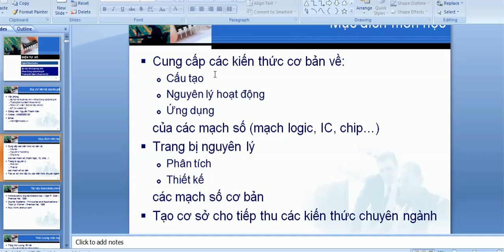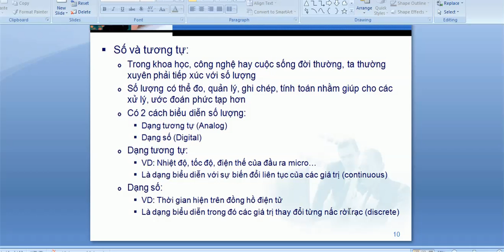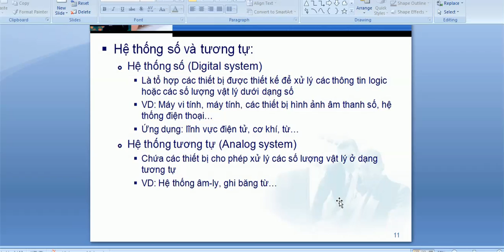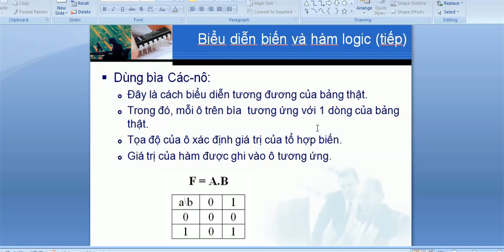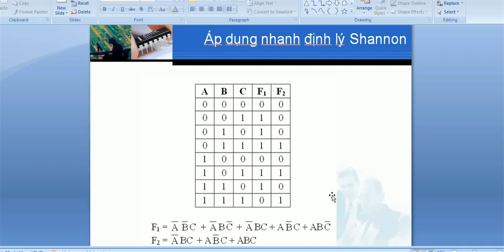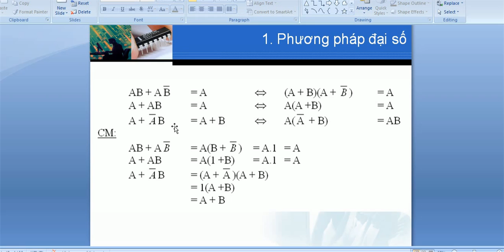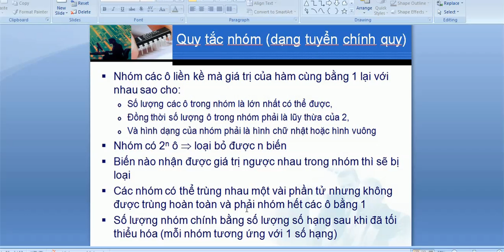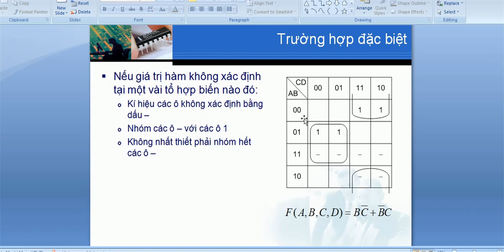Điện tử số 1-Đại số Boole,tối thiểu hóa các hàm logic cơ bản ,Tương tự và số ?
Điện tử số 1-Đại số Boole,tối thiểu hóa các hàm logic cơ bản ,Tương tự và số ?-Nguyễn Công Trình
Trong đại số trừu tượng, đại số Boole là một cấu trúc đại số có các tính chất cơ bản của cả các phép toán trên tập hợp và các phép toán logic. Cụ thể, các phép toán trên tập hợp được quan tâm là phép giao, phép hợp, phép bù; và các phép toán logic là Và, Hoặc, Không.
Đại số Boole được đặt tên theo George Boole (1815–1864), một nhà toán học người Anh.
Đại số Boole làm việc với các đại lượng chỉ nhận giá trị Đúng hoặc Sai và có thể thể hiện hệ thống số nhị phân, hoặc các mức điện thế trong mạch điện logic. Do đó đại số Boole có nhiều ứng dụng trong kỹ thuật điện và khoa học máy tính, cũng như trong logic toán học.
Đại số Boole thực hiện Chủ yếu 3 phép tính cơ bản sau.
- Phép cộng thể hiện qua hàm OR
- Phép nhân thể hiện qua hàm AND
- Phép phủ định thể hiện qua hàm NOT
Lưu Ý: Các phép tính trên chỉ áp dụng cho LOGIC 0&1